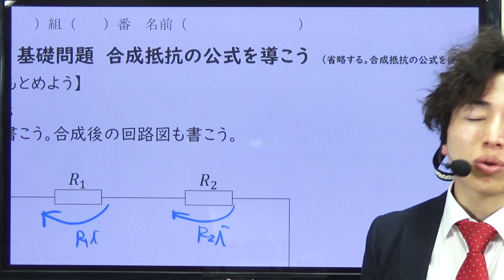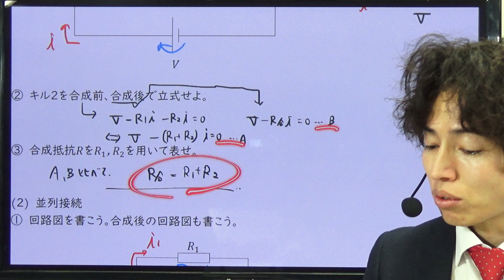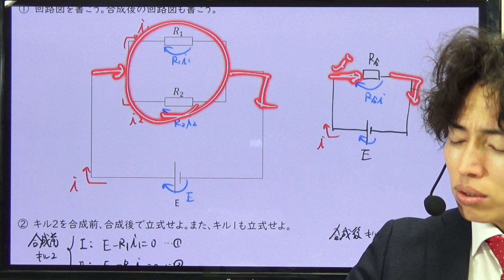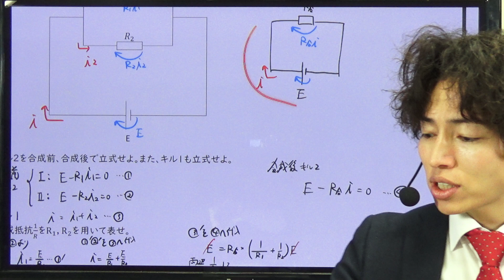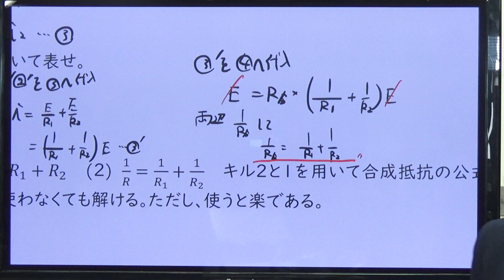【合成抵抗の公式】を導く過程で回路の変形をマスターせよ 直流回路03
高校物理、電気分野シリーズ

2022年共通テスト解説はこちら